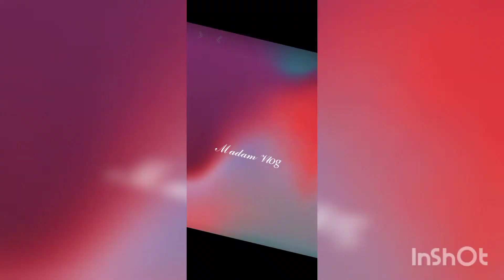praaaannnk! sa makulit kong kasama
thnkz ...